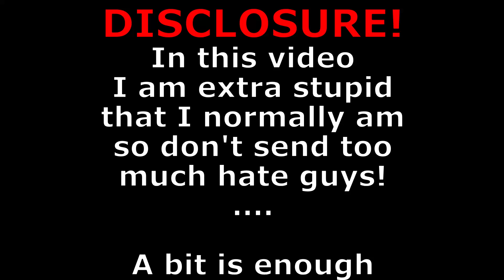SOMETIMES I FEEL "XTRA" RETARDED! Greek Metalhead reacts to 12 cilaka reaction Indonesia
Guys today I am going and checking some more if Indonesian's rap scene and this time I'm doing it with a song that a lot of you suggested "12 cilaka"
Sorry if I'm a bit stoopid in this one 😅

00:00 Intro
01:23 Reaction
06:27 Thoughts on the song and OUTRO

My Setup!